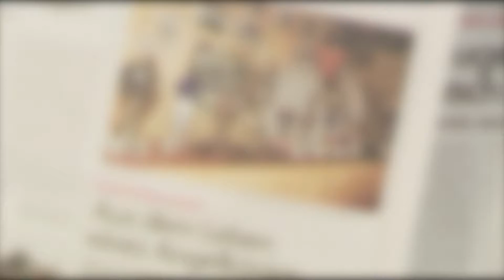Leere Urlaubsliegen bei strahlendem Sonnenschein. Bauer Korl reicht´s!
Unser Held vom Feld bespricht in der heutigen Ausgabe die Quarantänepflicht für Einreisende aus Berlin. Und was ihn daran aufregt. Mehr dazu in Bauer Korl´s Wochenrückblick.